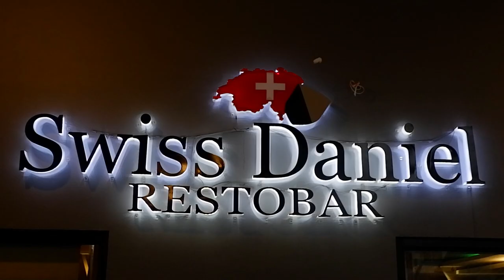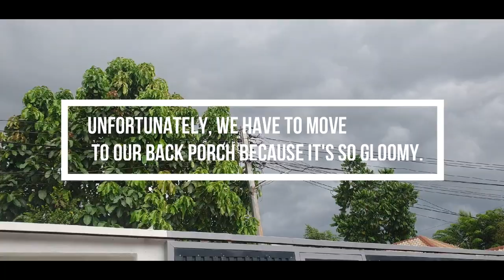Simple Picnic With A Two-year-old Toddler During The Pandemic || Swiss Daniel Restobar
Published:
August 28, 2020

Hello everyone, Kara & I love to go outdoor unfortunately we can't at this time due to the pandemic. So what I did was to set-up a mini picnic in our back porch and spend a very nice afternoon with her. we spent it reading her favorite books, play & eat Swiss Daniels Restobar's yummy spaghetti bolognese & chicken carbonara.

I hope you'll like our video as much as we enjoy our mini picnic together.

Gear: Samsung Galaxy Note 9
           Fujifilm Xa10

nothing follows